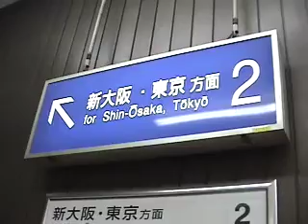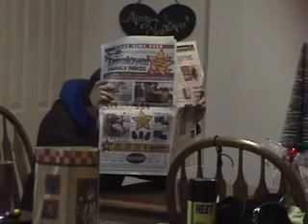Traveling Home For Xmas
Surprise XMAS visit from me in Wisconsin.